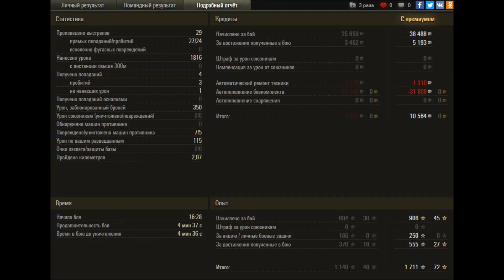Т-34 - Химмельсдорф - МАСТЕР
Т-34 - советский ст 5 лвл, обзор танка на карте Химмельсдорф и получение Мастера при поражении.